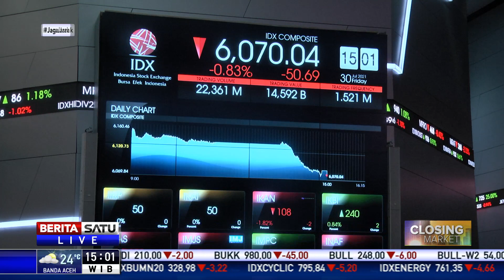IHSG (30/7) Ditutup di Zona Hijau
Indeks Harga Saham Gabungan (IHSG) di Bursa Efek Indonesia (BEI) pada Jumat (30/7) ditutup di zona merah.